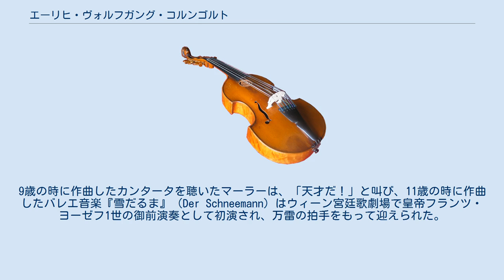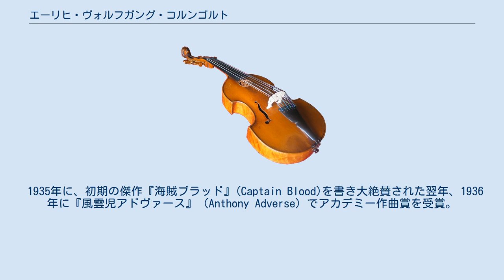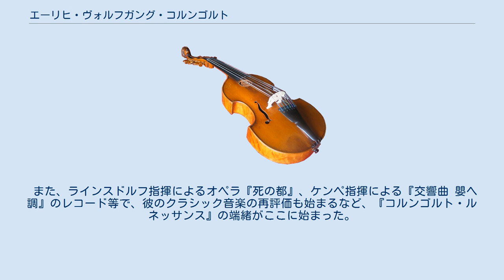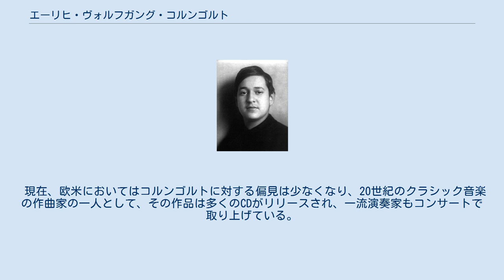エーリヒ・ヴォルフガング・コルンゴルト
エーリヒ・ヴォルフガング・コルンゴルト（Erich Wolfgang Korngold, 1897年5月29日 - 1957年11月29日）はオーストリアとアメリカ合衆国で活躍した作曲家。
ユダヤ系。
 彼は音楽評論家ユリウスの次男として、モラヴィア地方のブリュン（現在はチェコのブルノ）に生まれた。
幼い頃から作曲の才能を示し、モーツァルトと同じ名前と相まって「モーツァルトの再来」と呼ばれる程の神童ぶりであった。
9歳の時に作曲したカンタータを聴いたマーラーは、「天才だ！」と叫び、11歳の時に作曲したバレエ音楽『雪だるま』（Der Schneemann）はウィーン宮廷歌劇場で皇帝フランツ・ヨーゼフ1世の御前演奏として初演され、万雷の拍手をもって迎えられた。
 その後も快進撃は続き、12歳で書いた『ピアノソナタ第1番 ニ短調』はリヒャルト・シュトラウスに戦慄と恐怖を与え、名ピアニスト、アルトゥール・シュナーベルは13歳の作品『ピアノソナタ第2番 ホ長調』（作品3）をヨーロッパ中に紹介し、ベルリン・フィルの大指揮者ニキシュは14歳のコルンゴルトに『劇的序曲』（作品4）を委嘱する。
幼少時の『シンフォニエッタ』（作品5）を完成させた15歳の頃には、コルンゴルトは既にプロ作曲家として第一線で活躍していたのである。
 ただし、バレエ音楽『雪だるま』のオーケストレーションはツェムリンスキーが補筆しており、『ピアノソナタ第1番 ニ短調』はマーラーの助言を受けて改訂するなど、成人前は完全に独力で作曲していたわけではない。
 16～18歳で書いたオペラ『ポリクラテスの指環』（Der Ring des Polykrates、作品7）、『ヴィオランタ』（Violanta、作品8）はプッチーニの絶賛を受け、この成功によってオペラ作曲家としての地位を確立し、1920年、オペラ『死の都』（Die tote Stadt、作品12）の大成功によって、23歳にしてオペラ作曲家としての世界的評価を確立する。
1927年、満を持して作曲したオペラ『ヘリアーネの奇跡』（Das Wunder der Heliane、作品20）を初演した当時、コルンゴルトの名声は頂点に達し、ウィーン市から芸術勲章を、オーストリア大統領からはウィーン音楽大学名誉教授の称号を贈られ、さらに1932年、大新聞『新ウィーン日報』のアンケートで、シェーンベルクと並んで存命する最高の作曲家に選ばれた。
その後、管弦楽曲、協奏曲、室内楽曲、歌曲、編曲と旺盛な音楽活動が続き、結局この時期が事実上、作曲家コルンゴルトの絶頂期であった。
 1926年、ザルツブルク音楽祭で新進の音楽プロデューサーマックス・ラインハルトと知り合い、彼の要請でヨハン・シュトラウスのオペレッタ『こうもり』をミュージカルに編曲。
ニューヨークでのブロードウェー公演の成功が縁となり、1934年、ラインハルトの招請でハリウッドに赴き、シェイクスピア原作の映画『真夏の夜の夢』の映画音楽として、メンデルスゾーンの同名の劇音楽の編曲を行い、関係者の称賛を浴びる。
 映画音楽と云う新しいジャンルに足を踏み入れたコルンゴルトであったが、この頃から彼の名声に陰りが出始める。
その後、ウィーンとハリウッドを往復する日々を送りながら、『ヘリアーネの奇跡』以来久しぶりのオペラ『カトリーン』（Die Kathrin、作品28）を書き上げ、初演を間近に控えていた1938年、ナチス・ドイツのオーストリア併合により、『カトリーン』初演は流れ、ユダヤ系だったコルンゴルトはアメリカに亡命し、仕方なく映画音楽を書きながら亡命生活を送るよりなかった。
亡命の際には多くの自筆譜をオーストリアに残してしまったが、友人の協力のおかげでそのほとんどを持ち出すことができ、持ち出せなかった曲も、記憶を元に復元した。
 生活のためにオペラを諦め、映画音楽を書くことになったが、それでも美しい旋律、優れた管弦楽法は、緩みきった映画音楽業界に革命をもたらした。
経営者側は彼のために高額な契約を結んだが、年間2作の作曲でよく、しかも旧来の作品の引用は自由と云う破格の待遇を与えていた。
 1935年に、初期の傑作『海賊ブラッド』(Captain Blood...